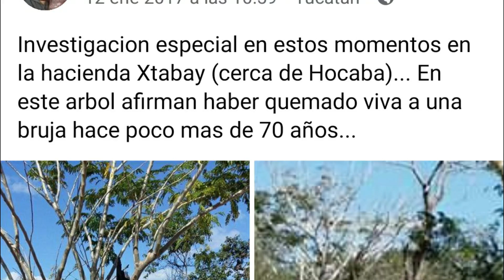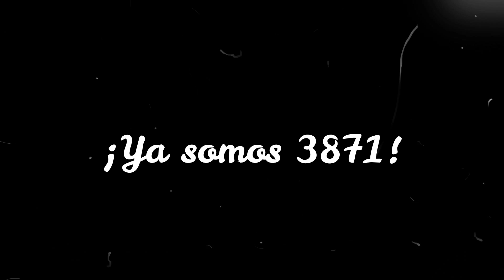CASTILLO ABANDONADO EN MÉXICO (Xtabay)- Lugares abandonados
Yucatán, Mexico.
Un estado que no nos deja de impresionar por sus grandes misterios, relatos y arquitectura, que va desde lo moderno, colonial, histórico y hasta lo olvidado, quien diría que un estado de México guardaría tanta belleza y tanto misterio? Pues el dia de hoy viajamos 60 kilometros de la ciudad de Mérida para adentrarnos al interior de un castilo desconocido y olvidado, donde lo único que habita en el, son los grandes recuerdos pues el paso de los años se encargó que su único inquilino sean los murciélagos, acompáñanos a  explorar el castillo de xtabay.

¡AYUDAME A LLEGAR A 10 MIL SUBS!

SIGUE AL KEVIN ADRIAN